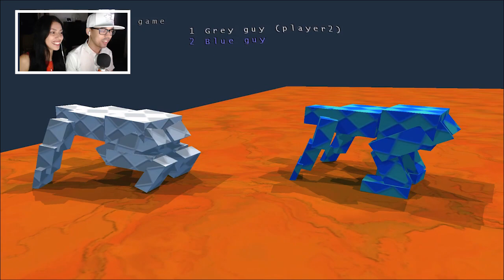USE YOUR BUTT! - SUMOTORI DREAMS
SUMOTORI DREAMS! Ricky and Zai play a really funny game called SUMOTORI DREAMS, the main objective is wrestle the person off the arena! This a two player dual, sumo wrestling game! The game is impossible to control!

If you're reading this, leave a comment saying

.:Biggs87x's Info:.

.:Zailetsplay's Info:.

Thanks for all your support! Liking the video and leaving a comment is always appreciated!